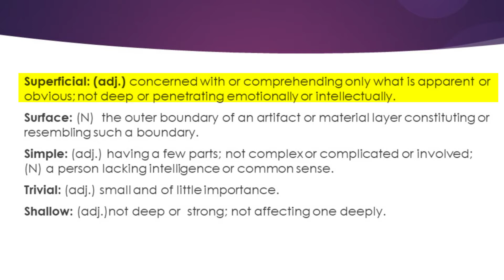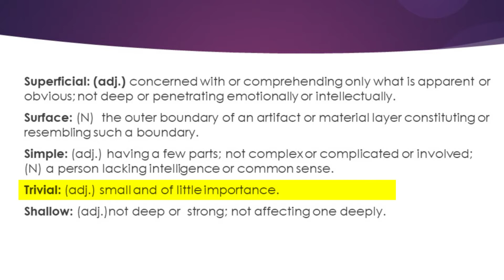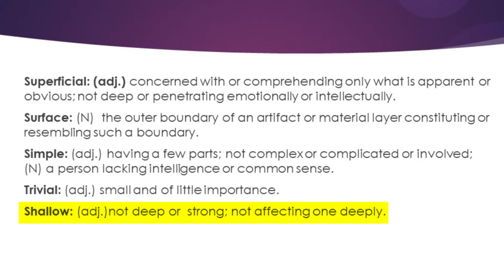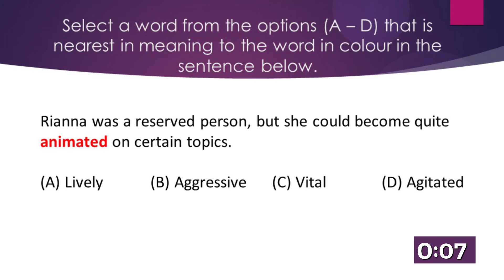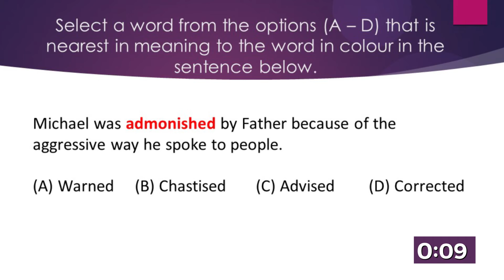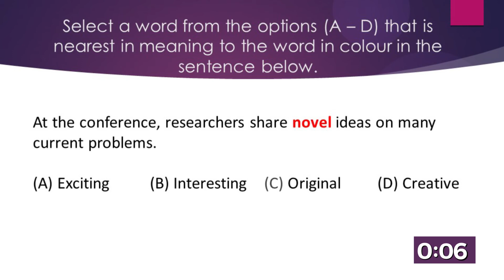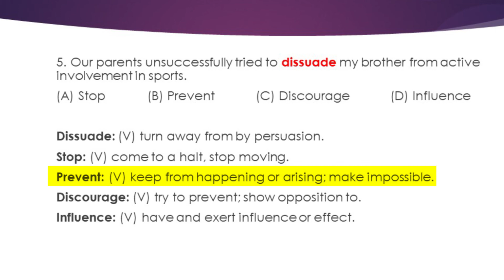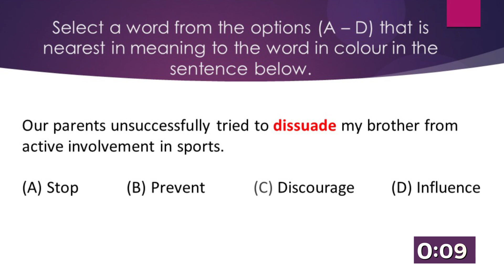English Language - Grade 10: Sentence Completion Using Synonyms